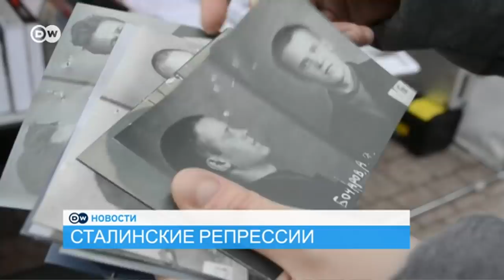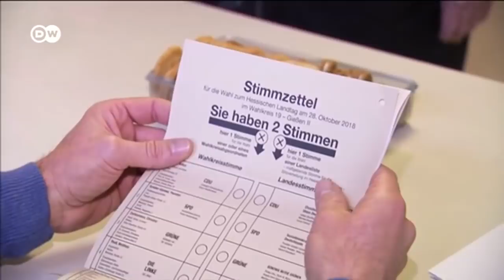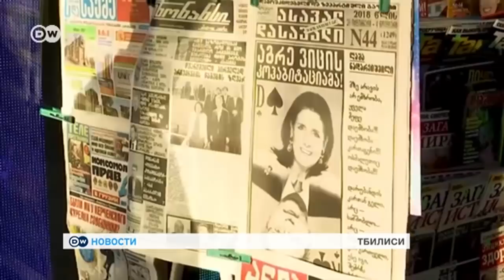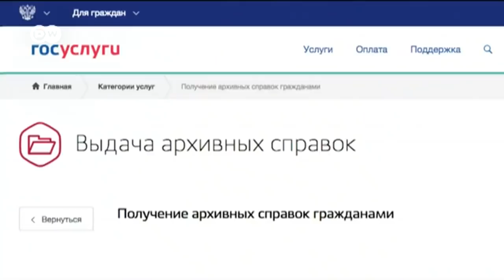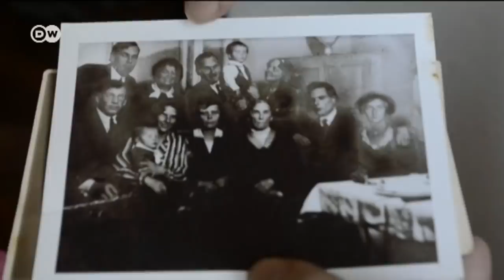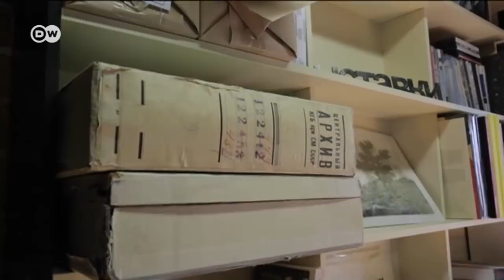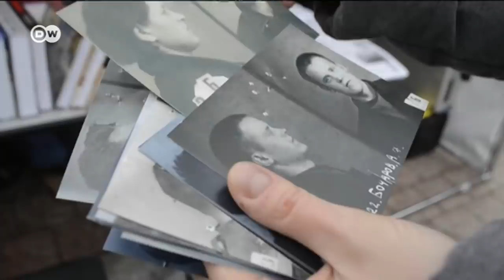Громкая отставка: Меркель уйдет с поста канцлера не позднее 2021 года - DW Новости (29.10.2018)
Ангела Меркель в декабре покинет пост главы правящего в ФРГ Христианско-демократического союза (ХДС). Позиции канцлера пошатнулись после того, как ее партия потеряла голоса на земельных выборах. Сама Меркель надеется сохранить пост главы кабинета до 2021 года. Преемником Меркель хотят стать несколько влиятельных политиков. И ни один из них не будет легким партнером по переговорам для Владимира Путина.
Также в выпуске:
08:29 Президентские выборы в Грузии: избрать нового главу государства в первом туре не удалось. В стране будет второй тур. Жанна Немцова с места событий
11:24 акция у Соловецкого камня в Москве в память о жертвах политических репрессий, почему их нельзя забывать? Как найти информацию о своих родственниках?
16:56 Что известно об авиакатастрофе в Индонезии?